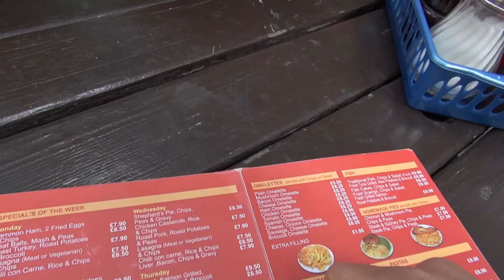MEGWIN×ジェットダイスケ×劇団スカッシュ ロンドンコラボ 劇団スカッシュinLondon⑪ Invade London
MEGWIN率いる〝THE SAMURAI SPIRIT〟のロンドン行

☆8/21(火)〜26(日)劇団スカッシュ舞台公演『Sunny』@新宿サンモールスタジオ
チケット購入(公演詳細)はコチラ(チラシのコメントも見れます!)

劇団スカッシュチャンネルは毎週！火曜日！金曜日！新作発表です♪

オススメ動画（自信作）はこちら↓
視聴者参加型の動画として話題を呼ぶ!!「みんなで作る!日本、世界遺産の旅!」

YouTube界の有名な方々から絶賛して頂いた青春ドラマ「コイサクラン」

世界中のクリエイターが2012年ロンドン夏季オリンピックのためにこれまでで最も素晴らしいオリンピックビデオをYouTubeで提供する。すべての素晴らしい金メダルのビデオを見るために